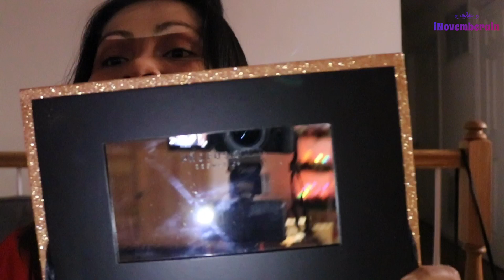TARGET 🎯 MAKEUP REVIEW | DOES IT WORTH IT? | INOVEMBERAIN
Pamaskong handog ni DodongLabs cheap target makeup,
Target dollar spot 2019 target Lady, who don’t like 🎯? I love target.. it’s very affordable and the quality is good.
 Target Makeup review